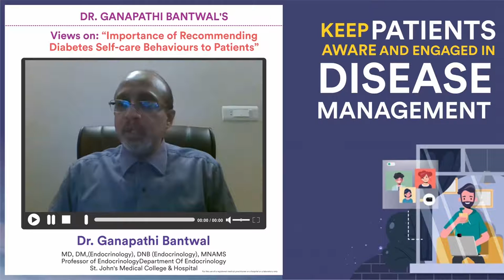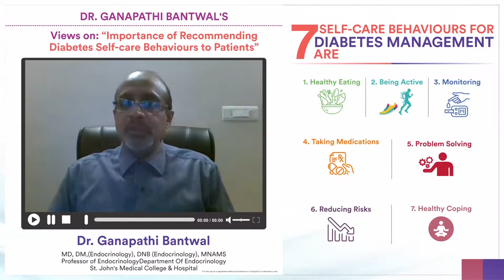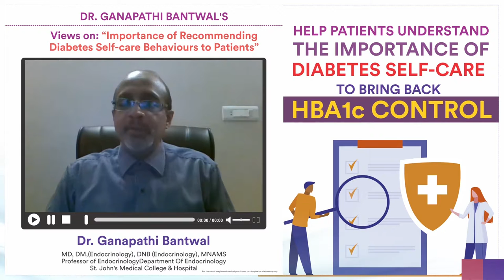Dr GANAPATHI Bantwal Bangalore region